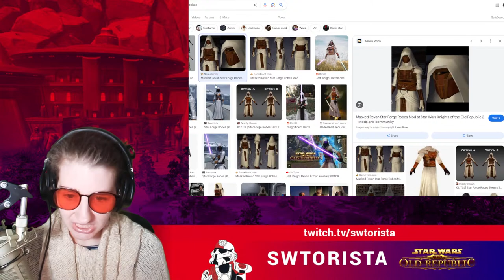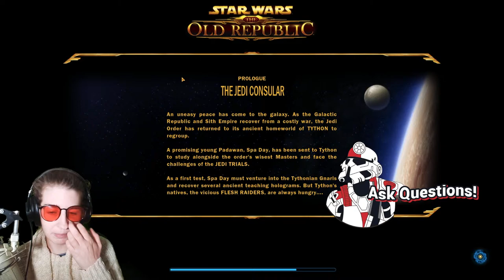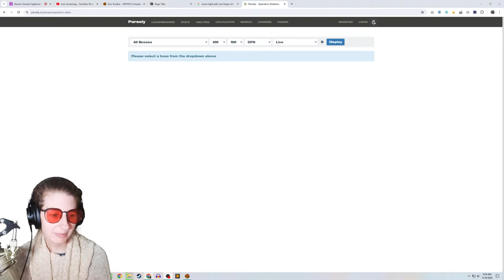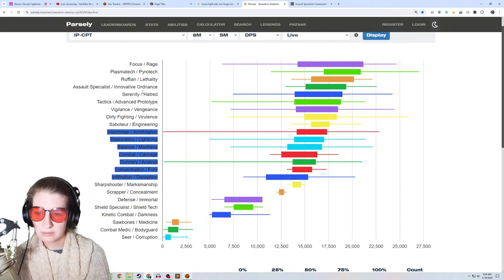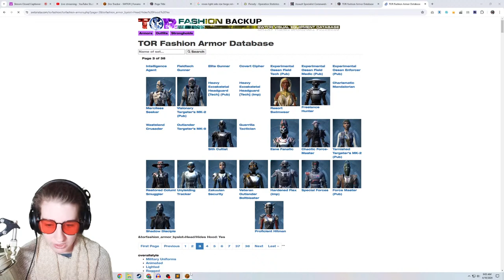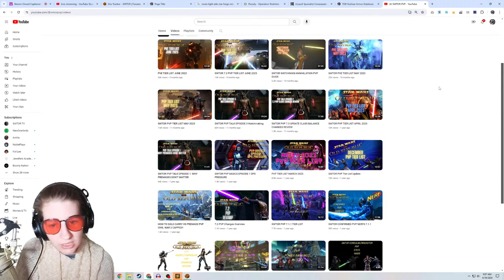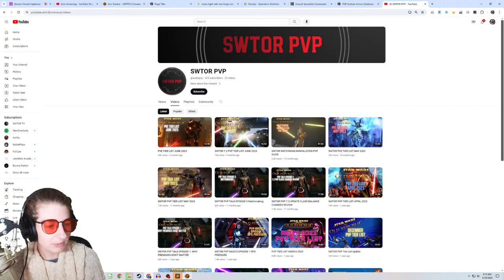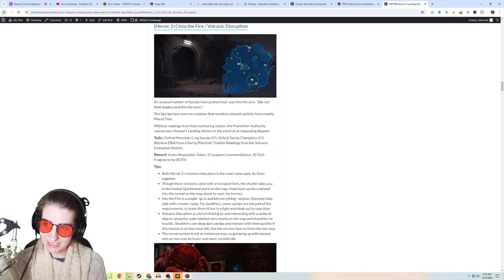Swtorista Livestream - Hello Kessan's Landing! Chill relax day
Let's play SWTOR!